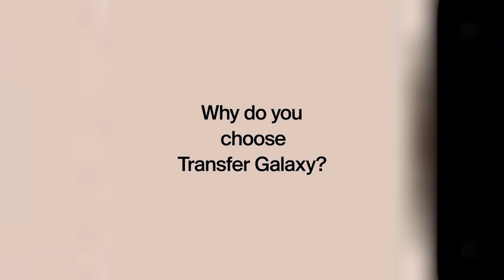“Beri waan tagaynaa Baarlamaanka,Wixii nasoo gaara mas’uuliyadeeda waxaa qaadaya Guddoomiye Mursal”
Xildhibaan Mahad Salad “Beri waan tagaynaa Baarlamaanka,Wixii nasoo gaara mas’uuliyadeeda waxaa qaadaya Guddoomiye Mursal”